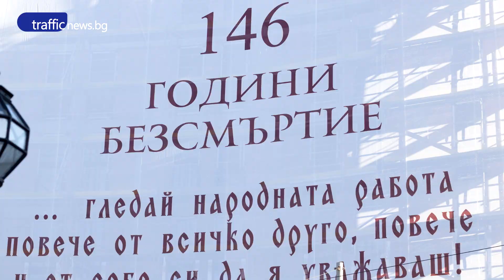София почита Апостола